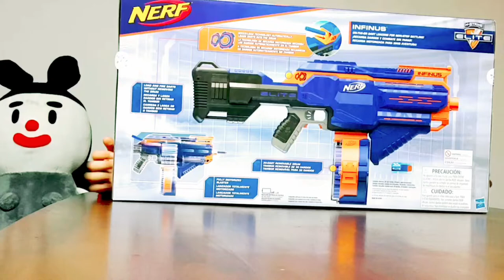Nerf infinus | 너프건 인피너스 언박싱 | 미리 어린이날선물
배틀그라운드 비캔디 (설원맵) 메인 타이틀 로비음악 ost